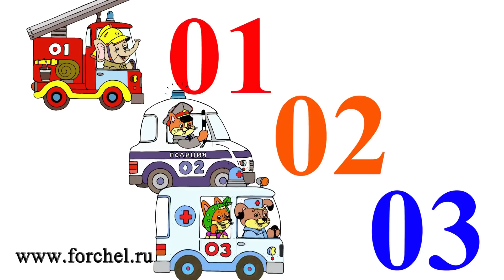Телефоны спасательных служб 01, 02, 03. Мультик в стихах. Наше всё!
Стихи  про пожарную и полицейскую машину, скорую помощь в красочном мультфильме для самых маленьких.

Если случился в доме пожар,
Ес ли вокруг огонь, дым и жар.
Сразу хватай телефон, гражданин,
В пожарную часть звони -- 01.

Если увидел, как грабят кого-то,
Или обидеть тебя хочет кто-то,
Чтобы с тобой не случилась беда,
Надо звонить полицейским -- 02.

Если что-то заболит,
Если грипп, аппендицит,
Ты в рецепты не смотри,
В скорую звони -- 03.

(Автор Анна Яранова)

Наше всё - канал Челябинского ДОШКОЛЬНОГО портала для любознательных малышей, умных детей и их замечательных родителей.
Песни, видео клипы, сказки, стихи, мастер-классы, обучающие ролики и развивающие мультфильмы.